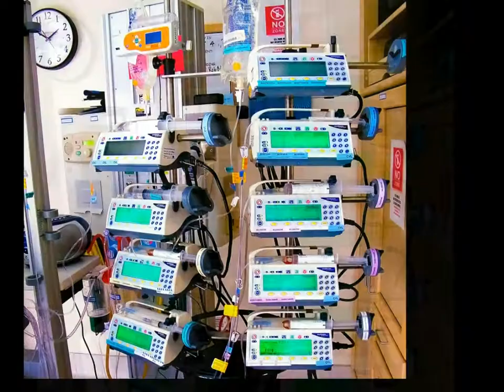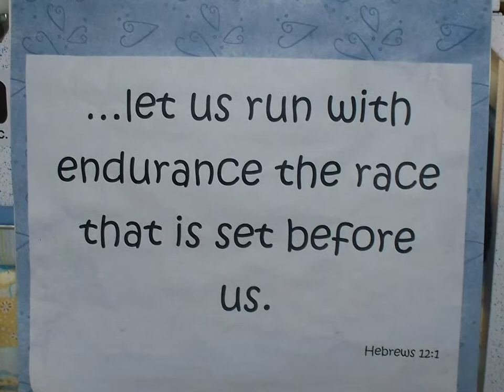Endurance Holston Memorial June 4th, 2011 Slideshow A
Endurance Holston lived his precious life for 8 months 15 days before the Lord called him home.  There is also a slideshow B.

by Sarah Holston and Letricia Hatch